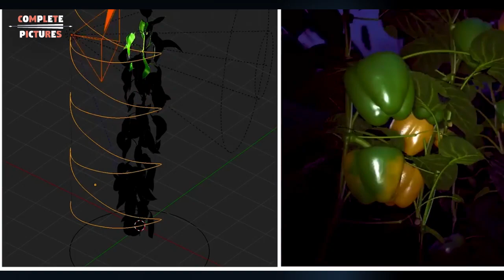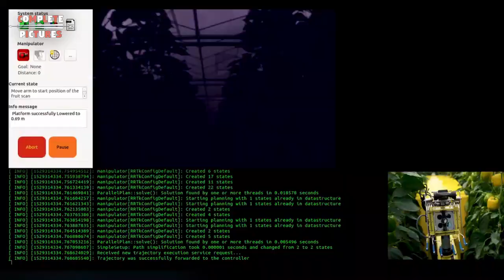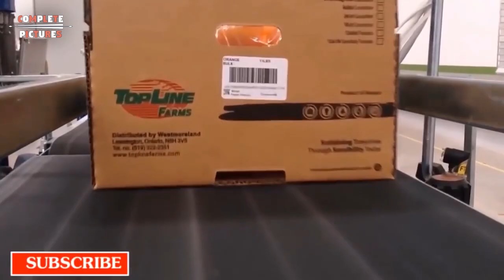Bell Pepper Harvesting with Modern Agriculture Machines